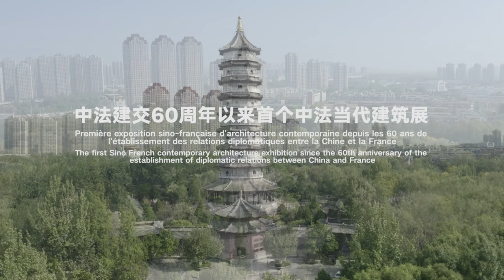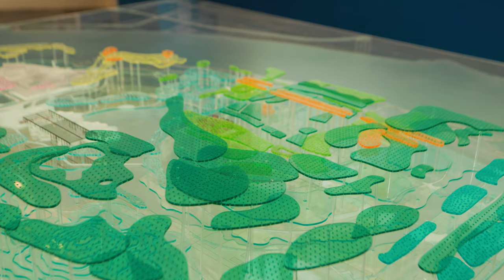建筑展还可以这么好看？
红白蓝三色建筑展，故宫红，凡尔赛蓝，ins白，中国法国调性都有了。“城市互联”中法当代建筑展。主办方：法国驻中国大使馆。策展人：野城。空间与视觉设计：野城建筑事务所。中法建交60年来首次中法建筑师集合大展。展出了中法一线建筑师的近百件建筑作品，从民国最早的留法建筑师到80后新锐建筑师。从法兰西建筑院士到中国建筑院士，从普利兹克建筑奖得主到法国骑士勋章获得者，涵盖了近百年中法当代建筑的重要里程碑作品和历史发展脉络。无论从观赏性到学术性都是近年来难得一见的当代建筑文献展。